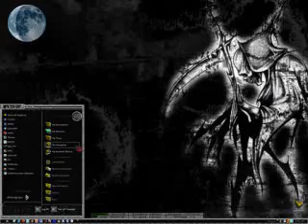Grim Reaper Pics We are the Ones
This is my first video completed so you may view it without all the effects in my videos.
I found these pictures online so they are not mine i give credit to Google.com Google images and Photobucket for allowing me to save these as pictures.